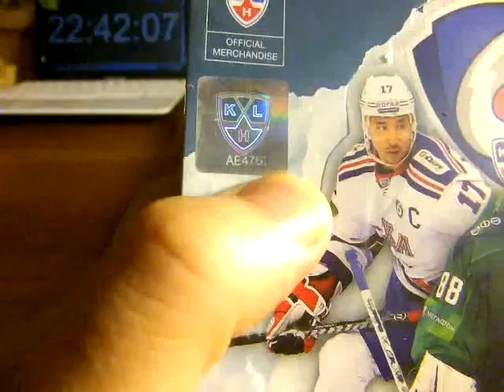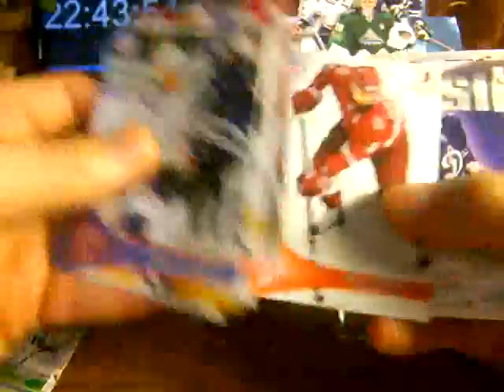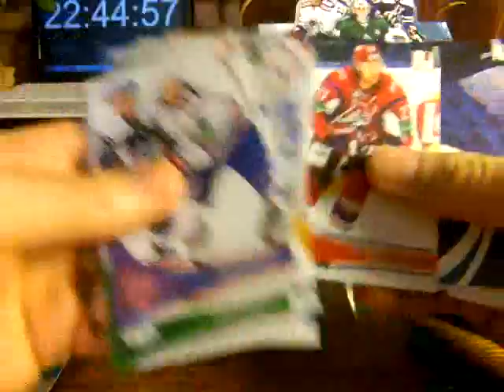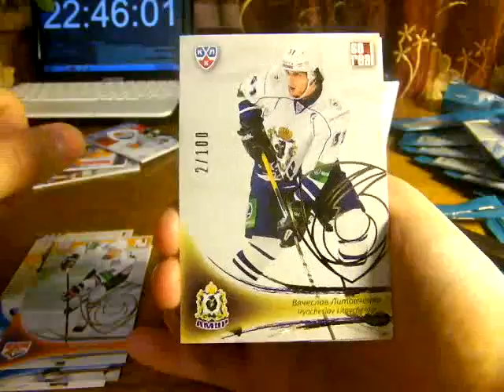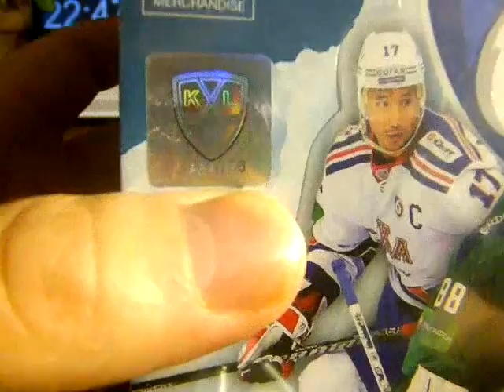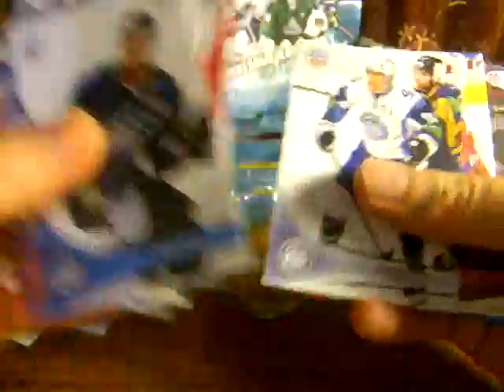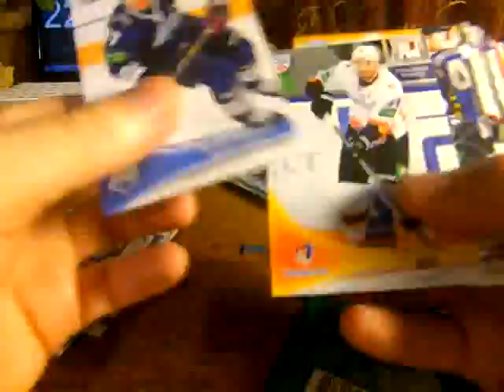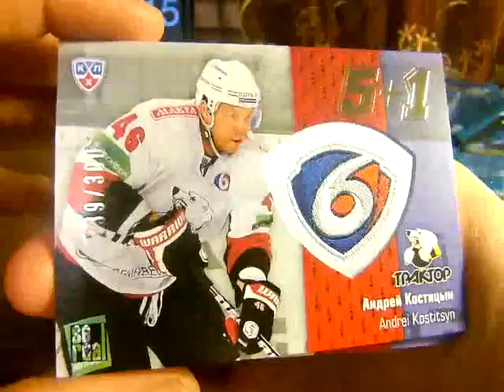SeReal KHL 2013-14. 2-cases break. case 2, box 15-16